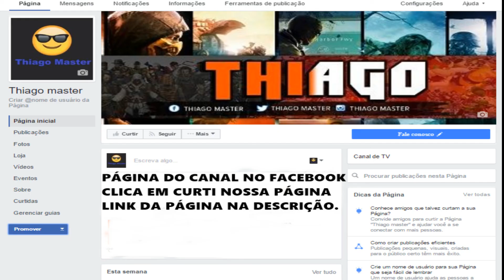Grand Theft Auto V SERIE GTA 5 MISSÃO: PREPARAÇÃO HS PARTE FINAL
Grand Theft Auto (GTA) é uma série de jogos de computador e videogames criada por David Jones e Mike Dailly, sendo posteriormente gerenciada pelos irmãos Dan e Sam Houser, Leslie Benzies e Aaron Garbut. A maioria dos jogos foi desenvolvida pela Rockstar North (antiga DMA Design) e publicada pela Rockstar Games. O nome da série é um termo policial utilizado nos Estados Unidos para identificar roubos de automóveis: Grand Theft refere-se a furtos de valor elevado (maior que US$ 40,00) e Auto designa os automóveis. O nome desse crime, no Brasil, é Roubo Qualificado de Automóveis e em Portugal designa-se por carjacking.

Os jogos da série se passam em cidades fictícias dominadas pelo crime e pelas gangues de rua, fortemente modeladas com base em grandes metrópoles, principalmente dos Estados Unidos. O personagem jogável (um criminoso, protagonista de um enredo repleto de atividades ilegais, como violência, tráfico de drogas, assassinato, prostituição etc.) pode cumprir missões para o progresso da história, bem como participar de ações não lineares num mundo aberto, consistindo de ação, aventura, RPG, corridas, entre outros. GTA também faz homenagens a diversas personalidades, como por exemplo Eazy-E, que inspirou o personagem Ryder em Grand Theft Auto: San Andreas.

SERIE GRAND THEFT AUTO V  GTA 5 EM NOSSO CANAL ESTE É O  EPISÓDIO NUMERO 28. CASO VOCÊ NÃO VIU O EPISÓDIO DA ESTREIA SÓ CLICAR NESTE LINK VOCÊ JÁ VAI PODER ASSISTIR O PRIMEIRO EPISÓDIO. OBRIGADO A TODOS QUE ESTA ASSISTINDO A NOSSA SERIE QUE ESTA MUITO TOP.

EPISÓDIO ANTERIOR

VÍDEO DA ESTREIA DA SERIE

LINKS DO CANAL CLICA NELES É CONFERE MAIS DETALHES

ASSINE NOSSO CANAL CLICANDO AQUI

PARA ELOGIOS RECLAMAÇÃO OU SUGESTÃO SOBRE O NOSSO CANAL DEIXA SUA PERGUNTA NESTE LINK VAMOS RESPONDER O MAIS RÁPIDO POSSÍVEL

AGRADECEMOS A AJUDA DE TODOS É ATE O NOSSO PRÓXIMO VÍDEO.

🔔GALERA POR FAVOR ATIVA O SINO EM NOSSO CANAL OBRIGADO🔔

TODOS OS EPISÓDIOS JÁ DISPONÍVEL EM UMA PLAYLIST CONFIRA.